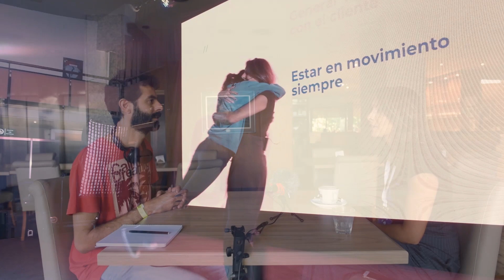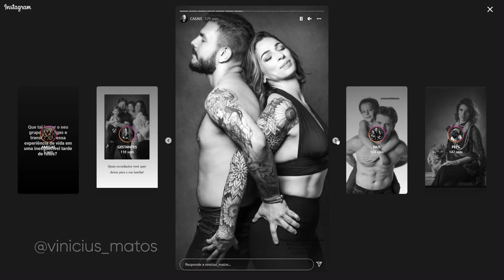🎙 ENTREVISTA a NOE TORRES 📸 FOTÓGRAFA DE BODAS | Su paso por el FDF, sus comienzos, fotos, y mas.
PUDE HABLAR UN RATO CON NOE TORRES SOBRE SU TRABAJO, SU PROCESO A LO LARGO DE ÉSTOS AÑOS COMO FOTOGRAFA PROFESIONAL, DONDE NOS HABLA DE LA IMPORTANCIA DE ENCONTRARSE UNO MISMO CON LA FOTOGRAFÍA QUE HAGAMOS Y TAMBIEN NOS ACONSEJA "SALIR A BUSCAR EL TRABAJO".

Ésta entrevista la hicimos en el marco del FDF 2022. Sepan disculpar las pequeñas cuestiones técnicas.
Quiero agradecer a Mariano Leiva que hizo posible ésto que están viendo, y a mi amiga Lore que me dio tremenda mano ese día.

🟣TENGO TWITCH, CADA TANTO EDITO en vivo, digamos.

🙌En algunos de mis videos vas a encontrar links a productos de Amazon, éstos me proporcionan una pequeña comisión si realizan una compra, lo importante es que no alteran el precio de lo que vayan a comprar, solamente me ayudan a poder seguir creando contenido.

🧔 Algo de MI EQUIPO con el que suelo trabajar
✏ Edito Tableta gráfica WACOM intuos s
🎙 la voz la grabo con el mic BOYA M1
📷 Nikon D750 Body Full Frame
🔎 Objetivo Nikon 50mm 1.8
⬜ SOFTBOX 80x120 montura bowens
⚡ Flash de estudio GODOX 400w
⚡ FLASH MANUAL Yongnuo YN560 III
⚪ OCTABOX Neewer 80cm con GRID!
📱 El FOTOMETRO querido... y algo costoso.
🔳 BARNDOOR chapaletas accesorio para iluminacion

🦋 Raynox DCR-250
🐜 Lawoa Ultra Macro 25mm f/2.8 2.5x-5x
🐞 ARO INVERSOR para macro, el que uso con el lente Nikon 28mm